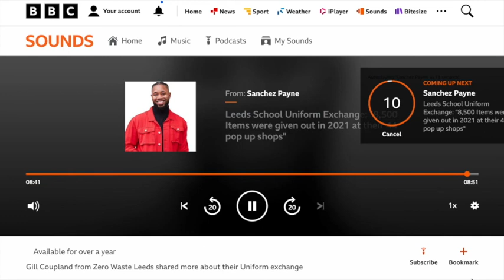Leeds School Uniform Exchange on BBC Radio Leeds with Sanchez Payne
Gill Coupland from Zero Waste Leeds chats with Sanchez Payne on BBC Radio Leeds about Leeds School Uniform Exchange.

We're doing all we can to make this summer a big summer of sharing in Leeds - and we're out and about across our city over the next couple of months, working alongside brilliant local community groups who are making it easy for people to save hundreds of pounds on school uniform.

Thank you to everyone who's helping us to spread the word!